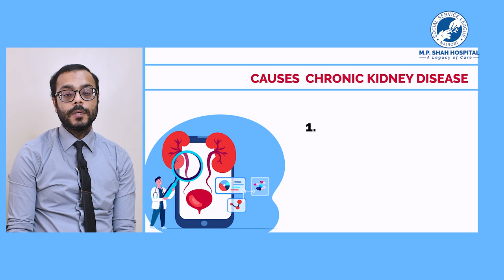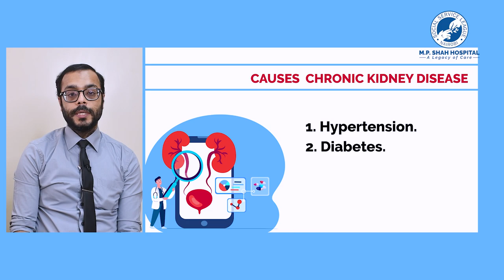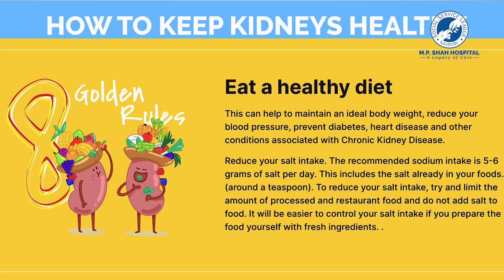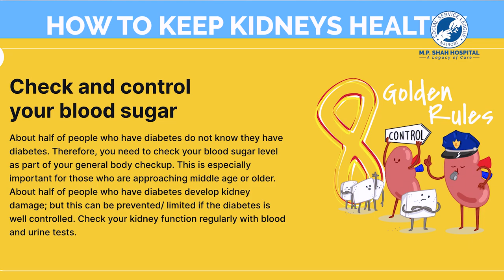World Kidney Day - Dr. Bagha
Dr. Hussein Bagha, a Consultant Physician and Kidney Specialist at M.P. Shah Hospital takes us through the functions and benefits of taking care of our Kidneys in appreciation of World Kidney Day. Chronic Kidney Disease can be prevented if you look out for these risks. Get your check up done today!